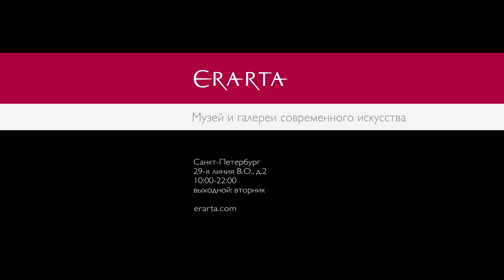Kito Jempere Live Band. Концерт в Эрарте. Анонс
26 февраля 2016 г. на Эрарта Сцене выступит проект Kito Jempere Live Band (Fata Morgana/Hell Yeah/Freerange Let’s Play House/Dirt Crew).